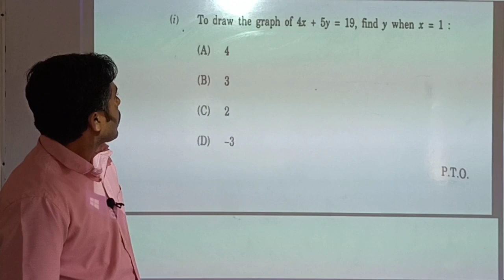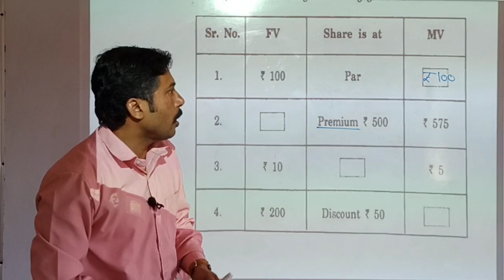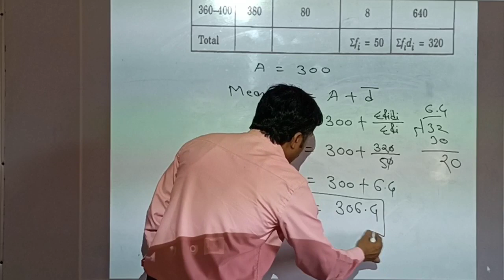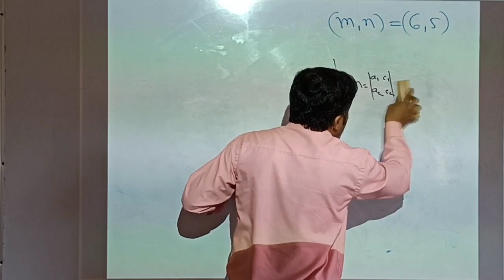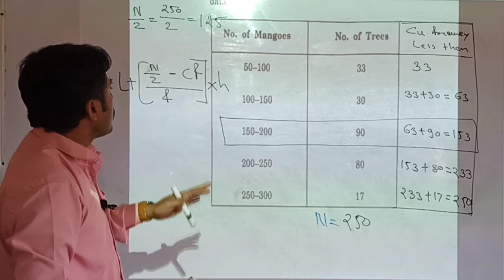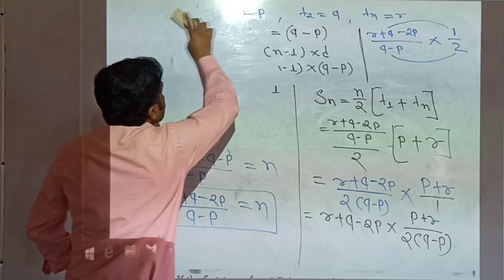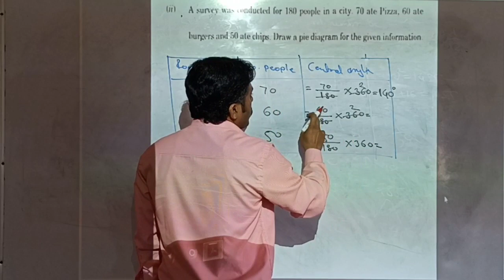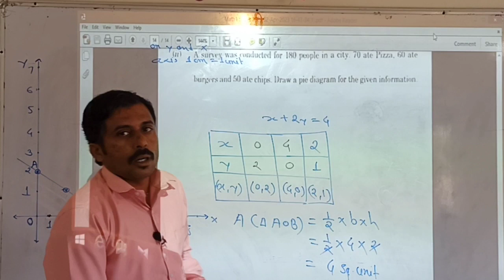10th Board Algebra paper with full solutions 2023 || बिजगणित पेपर उत्तरासहित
10th Board Algebra paper with full solutions 2023 || बिजगणित पेपर उत्तरासहित ‎@Shri_Academy